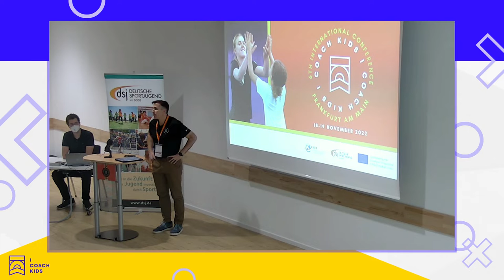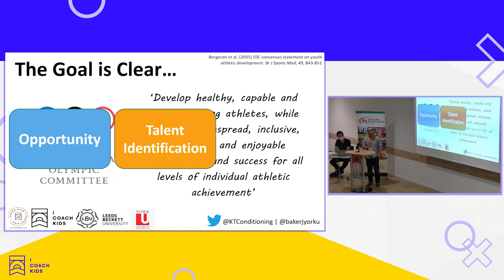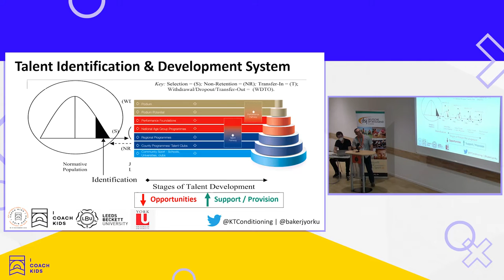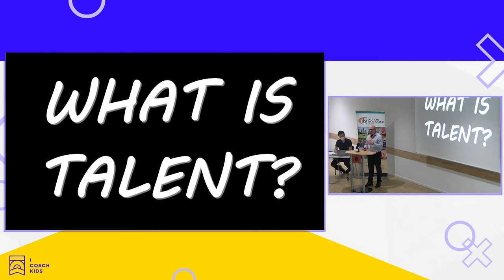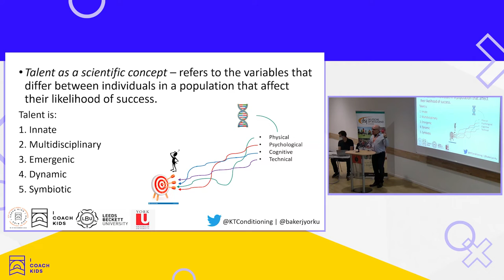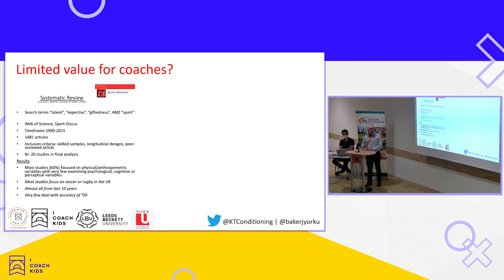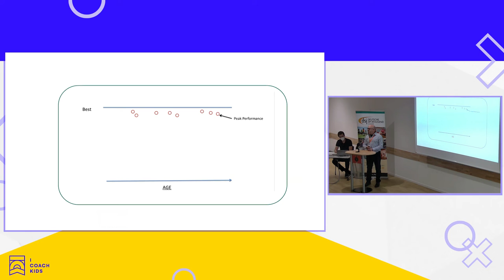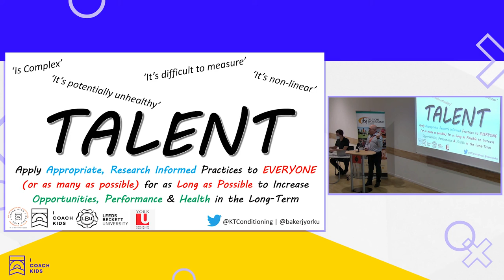CHALLENGES AND [POSSIBLE] SOLUTIONS TO OPTIMIZING TALENT IDENTIFICATION AND DEVELOPMENT IN SPORT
The modern-day landscape of Olympic and Professional sport is arguably more competitive than ever. One consequence of this is the increased focus on talent identification and talent development within youth sport. In this keynote presentation, we will overview the challenges associated with optimising talent identification and development in sport with a focus upon understanding ‘WHAT IS TALENT?’. This will lead to the solution that It may be more eﬀective, and ethical, to apply appropriate and research informed practices to “As many as possible for as long as possible”

Presented by Professor Joe Baker of York University, Canada & Professor Kevin Till of Leeds Beckett University, UK.